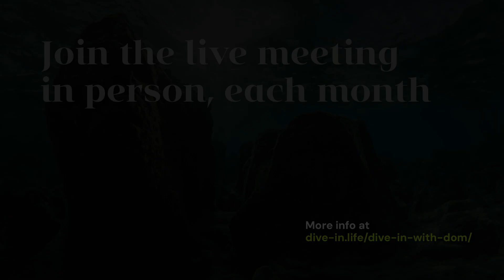When is the Superego not the Superego? (from Dive-In with Dom – May 2024)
In this teaching, we explore the difference between an attack of the superego or inner critic, and other kinds of inner deficiency, rejection or even aggression that can arise in your experience.

This is an essential difference to recognise, because it will guide you on how to proceed in your inquiry. That recognition will guide you on how best to support the unfoldment of your experience.

Dom shares some of the signature traits of the superego that help you spot a superego attack, and as always, you have the opportunity to explore this territory for yourself with a short exercise.

Chapters

0:00 Introduction: When is the Superego not the Superego?
2:58 Guided practice: meditation and sensing practice
16:50 Overview of the teaching
19:03 What is the superego or inner critic?
26:17 How do you deal with the superego?
33:25 Not all difficult inner experiences are the superego
36:33 A personal example of the difference
39:59 The superego acts on you!
40:43 Staying with your experience, inquiring into the structures of your inner world
47:40 Intro to exercise
50:45 Exercise: Exploring this territory for yourself
50:52: Questions, comments and further inquiry
1:15:03 Wrap-up and announcements